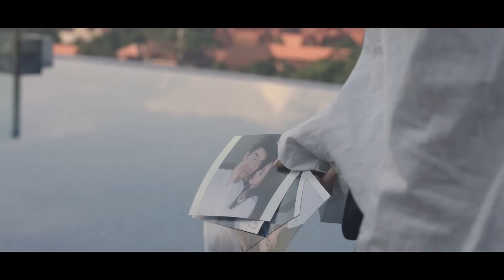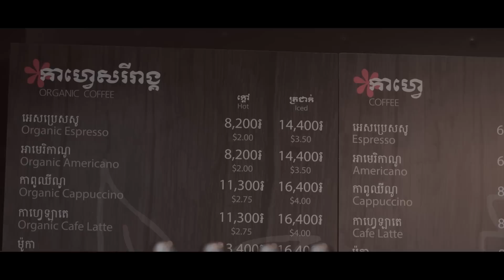ម៉ាល្មម (យ៉ាដា)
mproductionofficial បទ៖ ម៉ាល្មម (យ៉ាដា)
និពន្ធទំនុកច្រៀងនឹងMelody៖ យ៉ាដា
និពន្ធបទភ្លេងថ្មី៖ សីហា